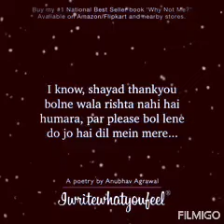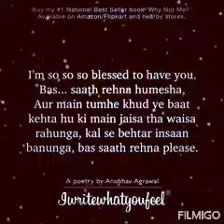Thank u Status !! Special for wife WhatsApp status !! Love Status !!